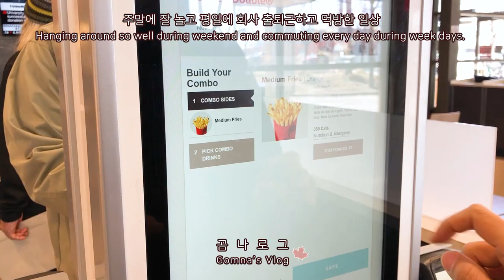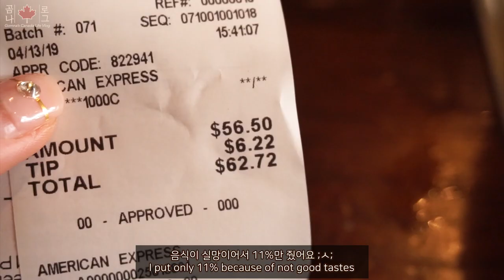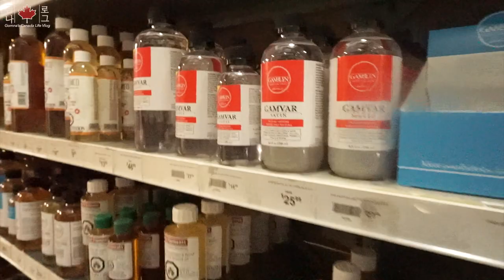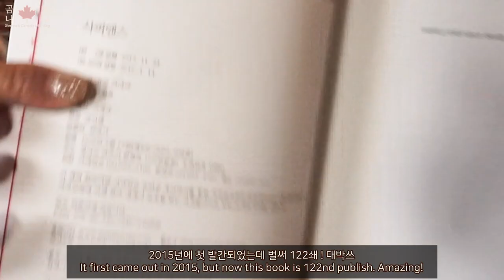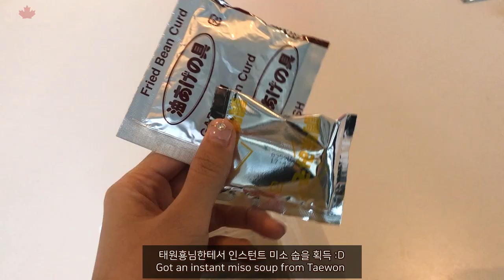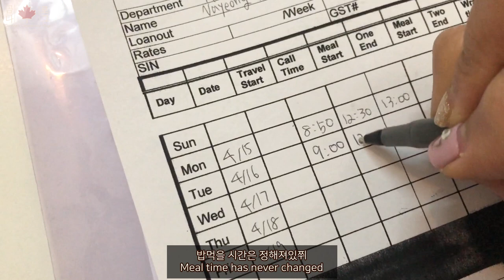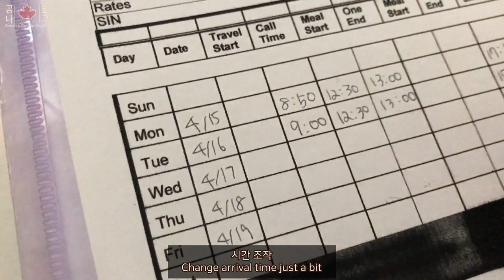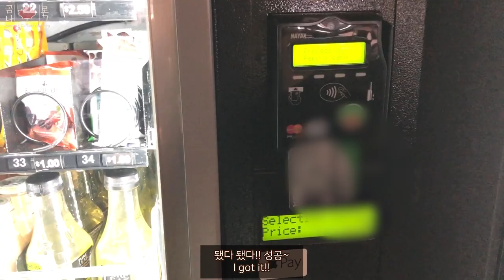vlog 캐나다 직장인 출퇴근 브이로그 / 토론토 일상, 회사에서 아침 점심 먹기만 함, 주말에는 데이트 - 토론토 화방, 녹차맛집 카페🍨 / Canada Toronto vlog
안녕하세요 곰나에용

주말에는 오빠랑 화방에도 가고 제가 정말 좋아하는 japango 에 가서 스시도 먹었어요. 날이 좋아서 무얼 하든 기분 좋은 날이었답니다.

평일에는 회사에 출퇴근하고 먹기만한 것 같아요 ㅋㅋ
회사에서 아침먹고, 점심먹고, 간식먹고,  집에 돌아와서 저녁먹고  ㅎㅎ

그럼 저의 소소한 일상 브이로그 잼게 봐주시길 바라며 또 만나요 🙇🏾‍♀️

📸 카메라 : 아이폰X
💻 편집 : 프리미어 프로 CC 2019